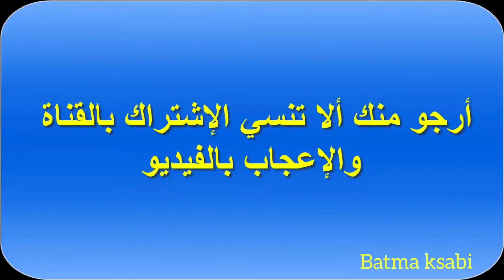🎺🥁قصارة محيحة مع " ملود بومية " والشيخات 😉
batma ksabi
ksabi malouiya
ملود بومية